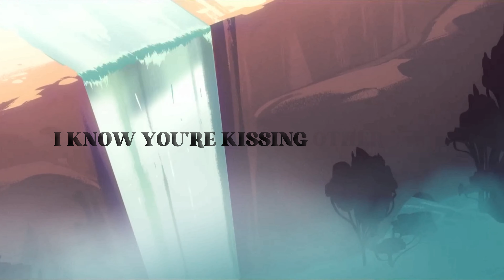John Conlin - Kissing Other Girls (Lyric Video)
Performed by John Conlin
Written by John Conlin
Produced by Jamesfromtheinternet, John Conlin
Mixed by Chris Ganoudis
Mastered by Jack Kennedy

Lyrics
Hear you slipping out the left side of our bed
Love is for the weak, I've been on my knees praying
That I take up space inside your head
Two dimensional, you fuck her 'cross the hall, baby

Your rust on the straight blade
It cuts badly both ways until all
My colors cede to your grays
Don't you know you make me

Cry just a little, die just a little
Say we're just DL, noncommittal
So superficial, caught in your middle, it hurts
I know you're kissing other girls

Turn the TV loud to drown out all the noise
Am I just a phase? A body that you play?
But I know your favorite side of flipping coins
I'm sure she's pretty nice, I know she's not your type, baby

The truth buried so deep
A fool whose talk is too cheap and when you
Can't finish, you picture me

"She's so unbelievable, her body's a miracle
How many times can I hear about her?
Your lying is miserable, try you like a criminal
Living in closed doors is what you deserve

Say we're just DL, non committal